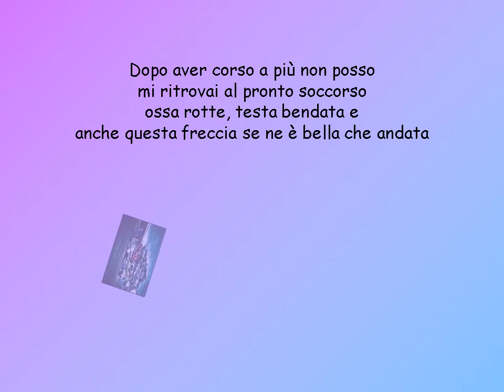Istituto Comprensivo Rovigo 5 - Scuola Secondaria Primo Grado - Grignano Polesine